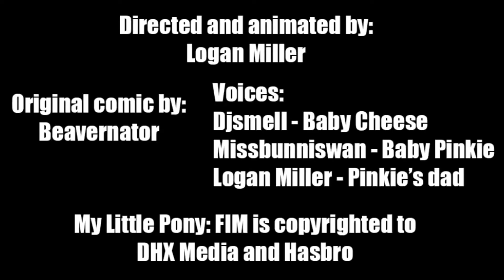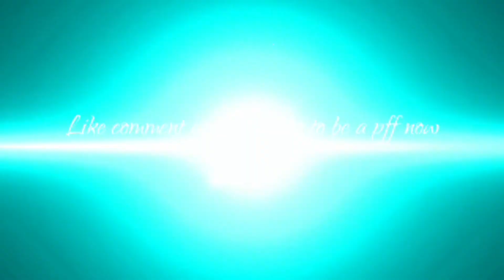My top three vids